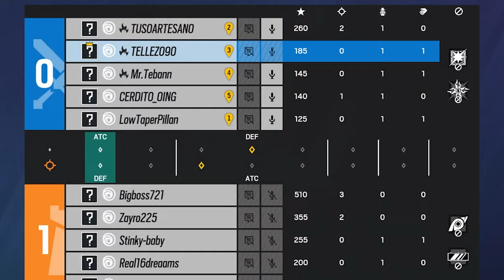Que el Guiri se lo Haga Solo | Ranked Rainbow Six Siege | Gampelay Español Latino